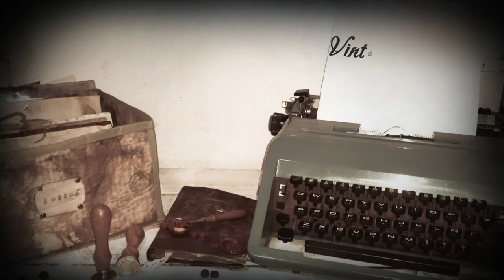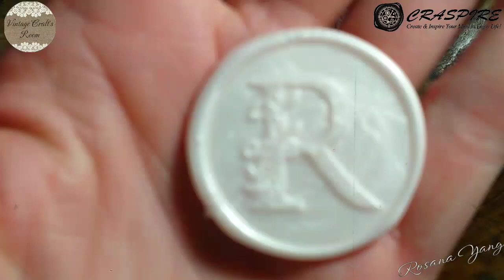JUNK JOURNAL POCKET PLEGABLE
Descuento del 10% en la web Craspire con el código EL10